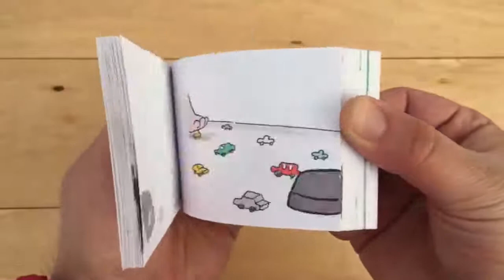Один дома Flipbook - Каждый сборник ловушек (неожиданное окончание)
Сцена с минами-ловушками из Home Alone уже напоминает мультфильм, поэтому превращение ее в флипбук было естественным! Это особенно хорошо работает с удивительными звуковыми эффектами. На рисование и раскрашивание у меня ушло больше месяца, но это всегда был один из моих любимых фильмов, поэтому мне было очень весело снимать его. Счастливого Рождества и счастливых праздников всем вам!